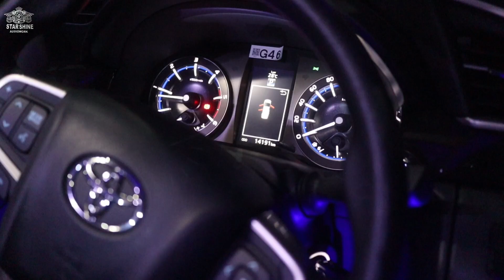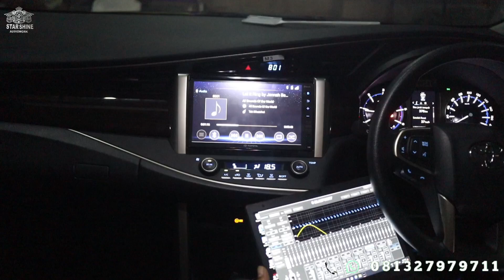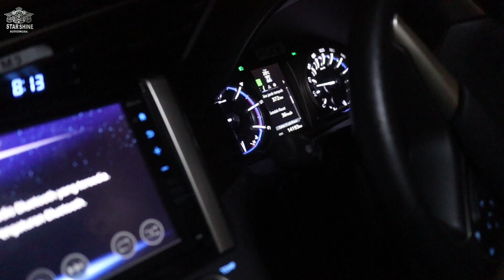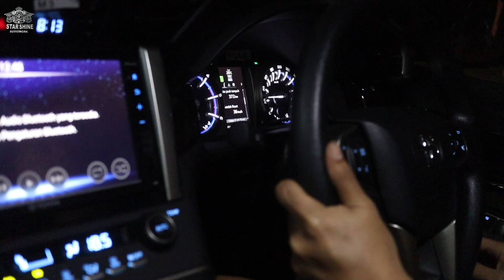Innova Reborn Dari Lampung Ke Semarang. Full Audio Full Peredam Full Processor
Full Video Cinematik @cinemahiroshii

Kedungmundu Mangunharjo
SEMARANG